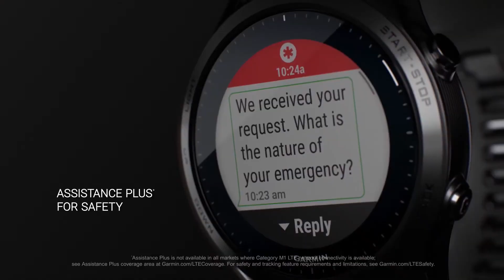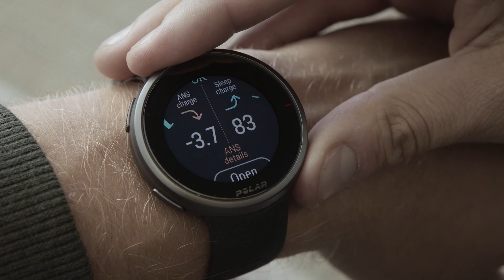Melhores Smartwaches para Bicicleta mas não só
Olá, aqui tens uma seleção de relógios que te podem ajudar no tracking do exericio com a tua bicicleta. Podem ser uma opção para quem quer usar o relogio gps durante todo o dia e continuar com ele nesta modalicdade.

Espero que ajude, o meu instagram é @hugoRbarreto

Há muitos mais... mas tive de selecionar